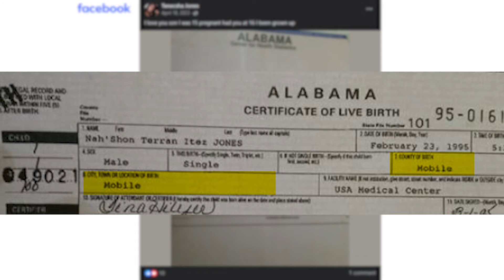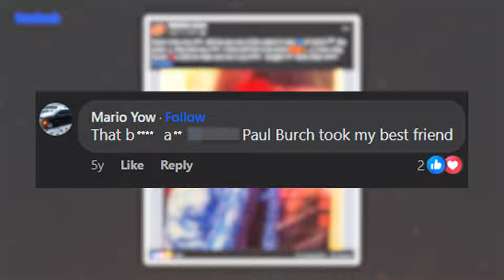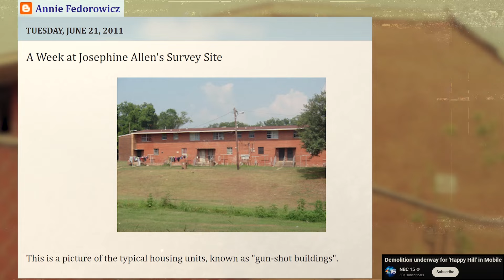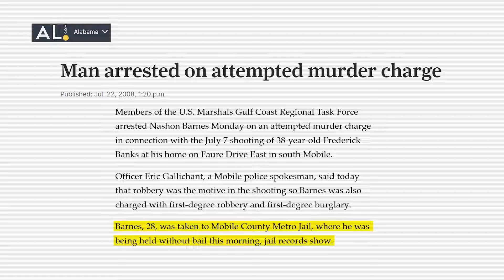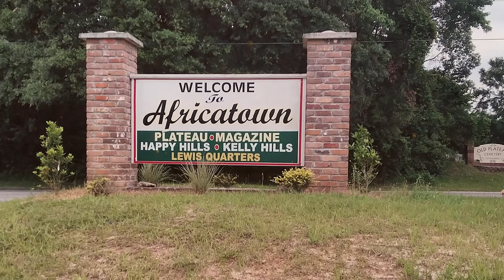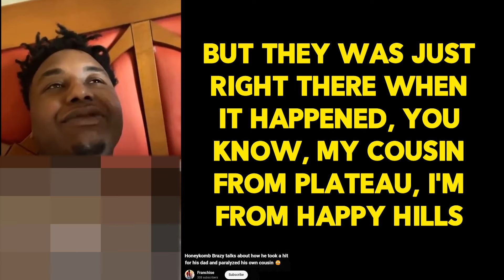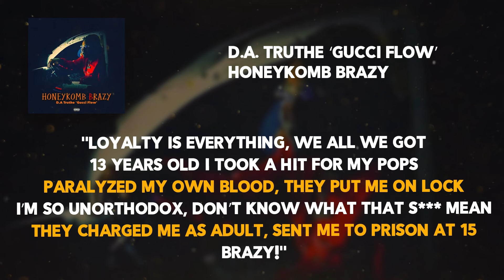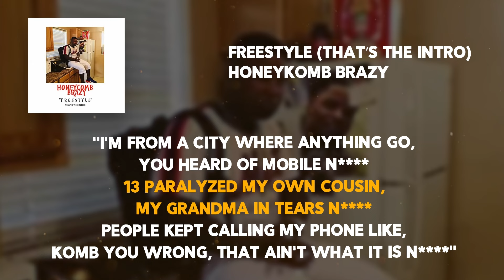Honeykomb Brazy's Cursed Childhood